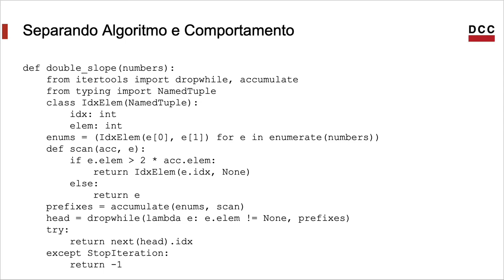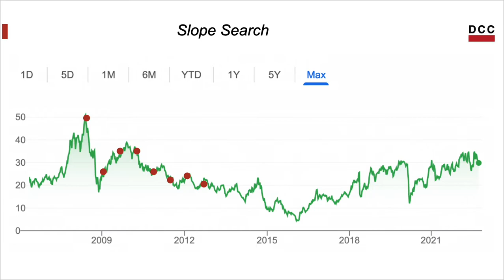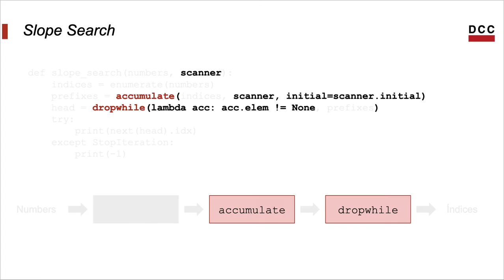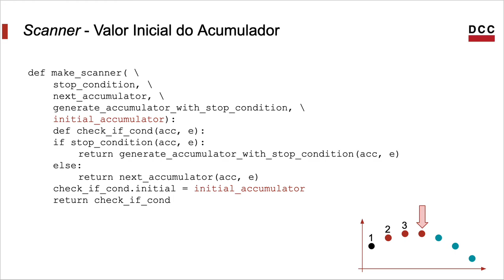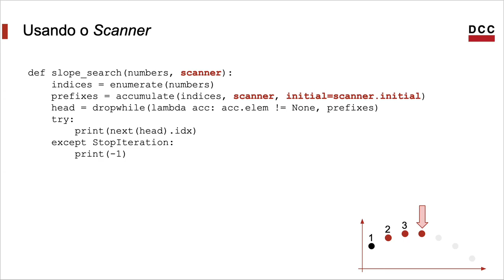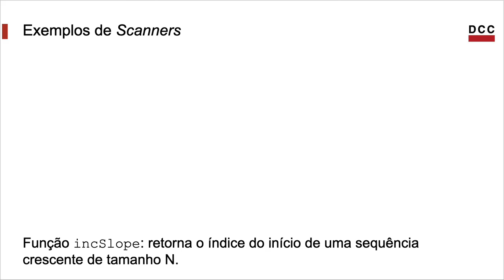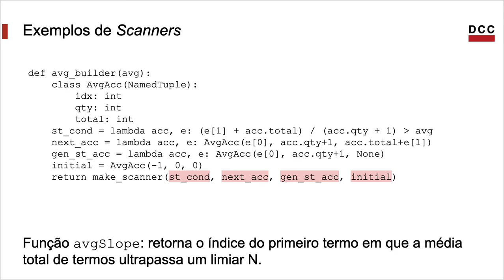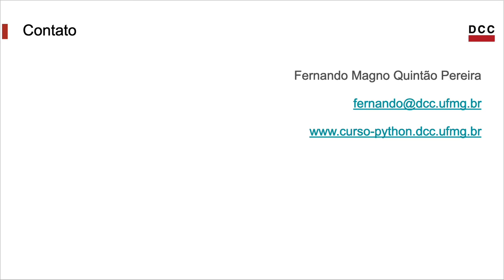Slope Search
Este vídeo ilustra o uso de builders. Para tanto, iremos implementar um algoritmo funcional chamado slope search. Slope search busca por alguma propriedade que relaciona dois ou mais termos de uma série temporal.